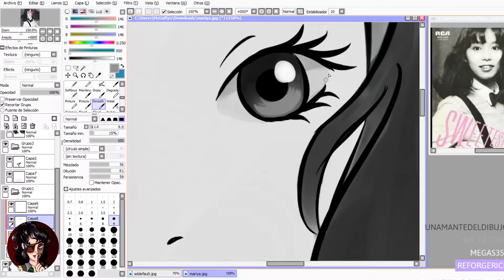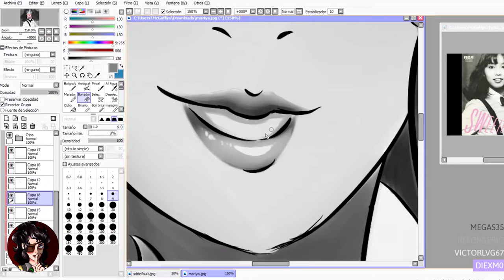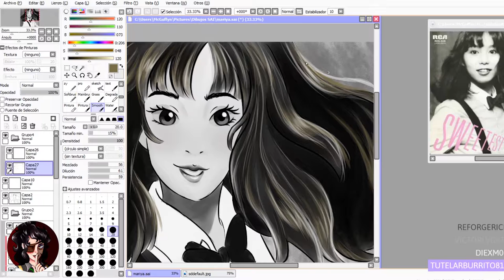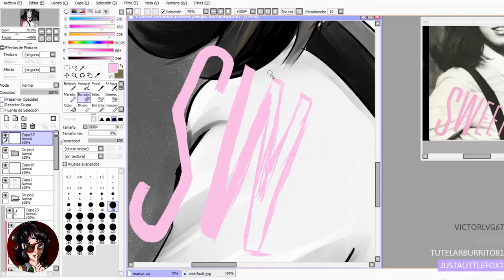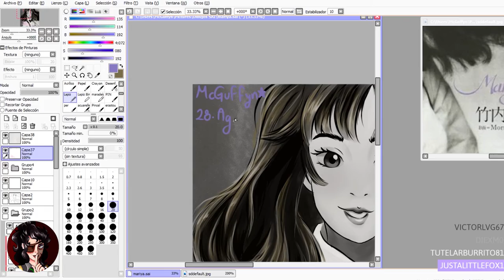Speedpaint | Mariya Takeuchi Plastic Love 竹内 まりや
Fanart of Mariya Takeuchi.

Edited by Yosho ♥️